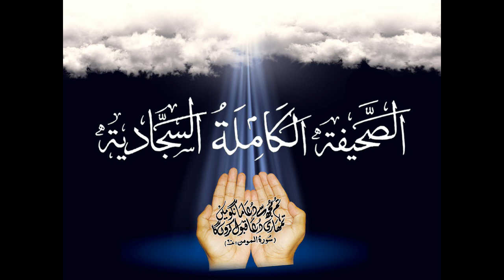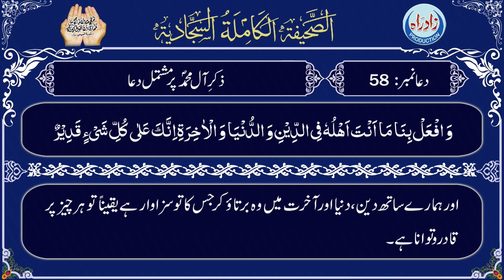Dua 58 | Sahifa Sajjadia with Urdu translation